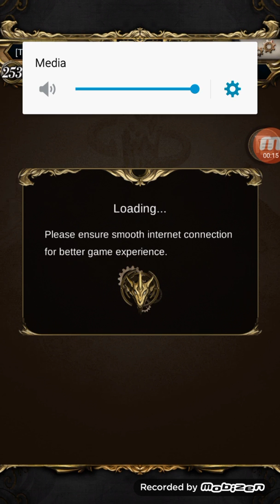Possession of Dark Matters - Water Adv.